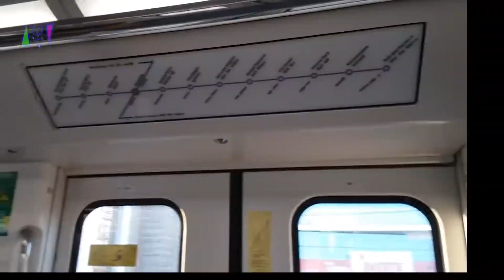East - West Metro, Salt Lake | Karunamoyee | City Centre | Kolkata